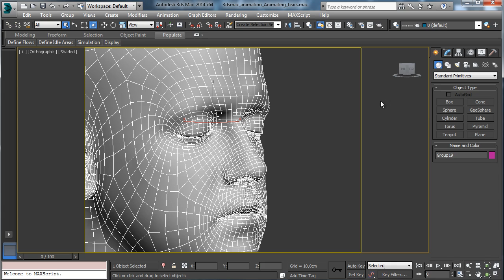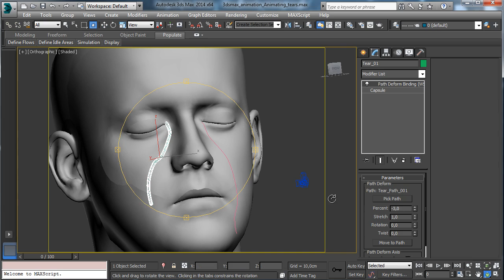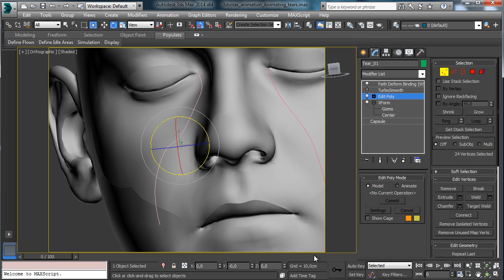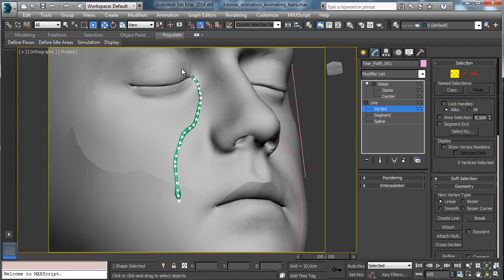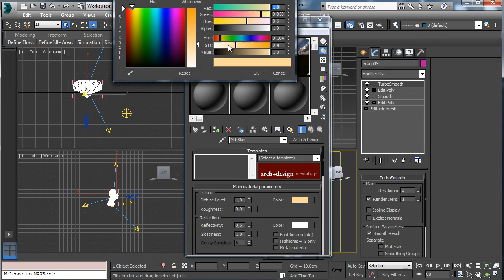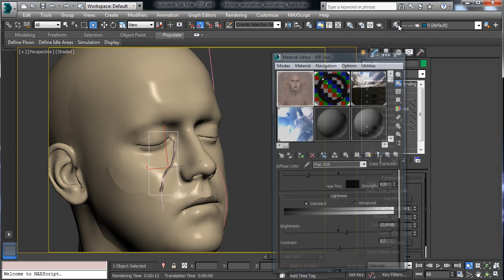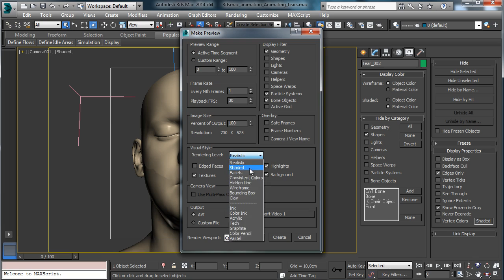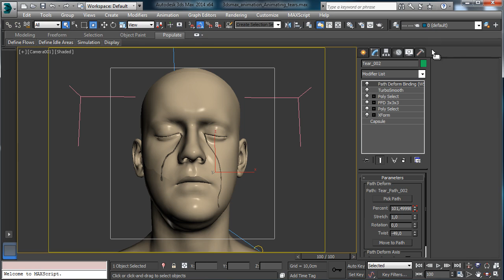Animating tears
Introduction

In this video for 3ds max we'll talk about a simple technique to create and animate falling tears over a face model just using basic features like primitives and world space modifiers.

In Animating tears tutorial we'll model and animate falling tears over a scanned 3d face model made by Lee Perry Smith. We'll create curves over the face surface using 3D snap to vertices and then we'll tweak it to be used as tear path. Tears will be modeled using a capsule primitive and we'll tweak it using editable poly modifier and lattice to give it a better shape. Then we'll use the Path Deform world space modifier to pose it over the path and we'll control its animation using the graph editor to obtain a more realistic and believable animation timing. Rendering tuning will be done using mental ray.